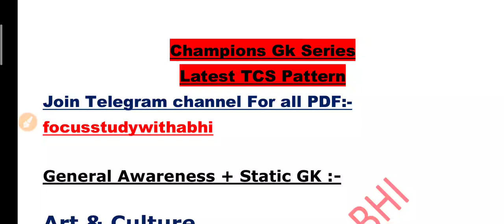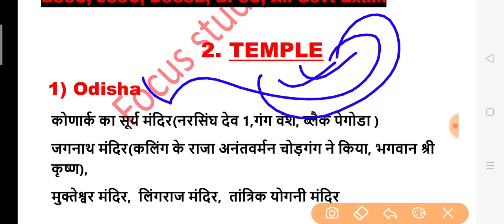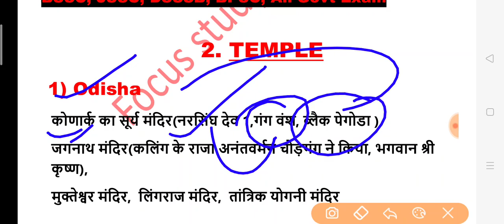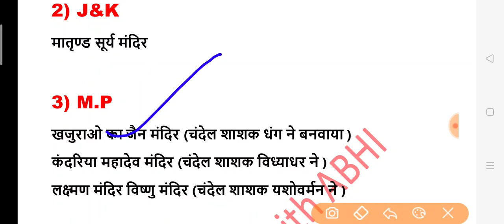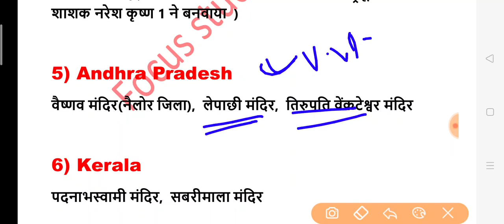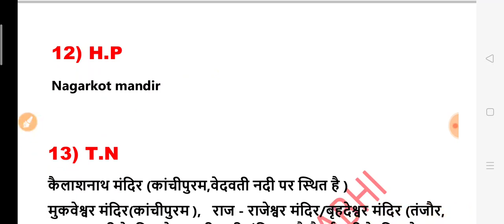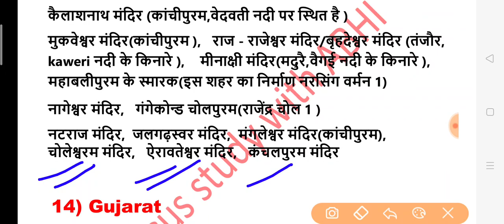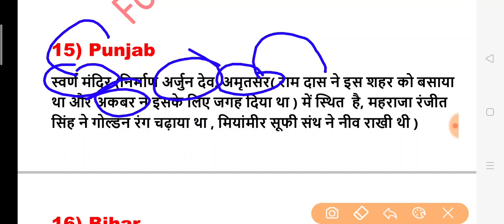Important Temple Of India । TCS के द्वारा पूछे सारे सवाल ।। static gk ।। tcs latest pattern